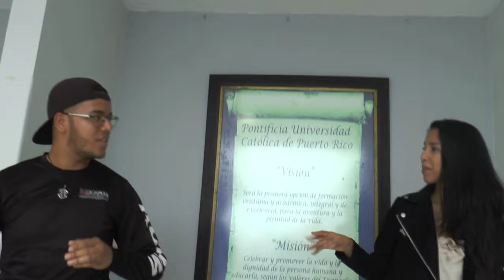Perfil de Estrellas: Italy Molina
Perfil de Estrellas Ep.1
☆ Entrevista a Italy Molina

"Hoy nos acompaña la modelo y emprendedora Italy Molina. Italy es una estudiante de producción de radio y televisión de la PUCPR la cuál ha logrado destacarse en el mundo del modelaje, hoy conoceremos más  a fondo sus experiencias a través de estos proyectos en el primer episodio de Perfil de Estrellas."

Cámara:
•Rafael Negrón Irizarry

Edición:
•Rafael Negrón Irizarry